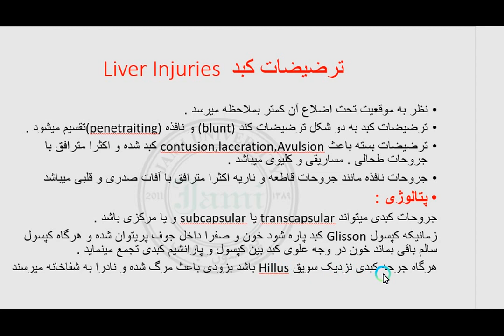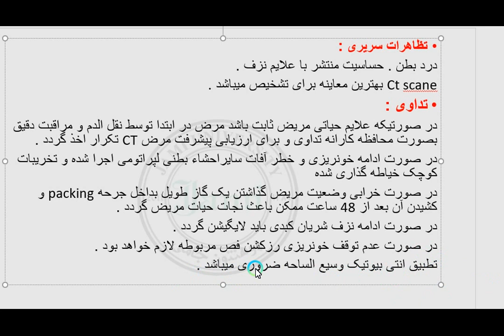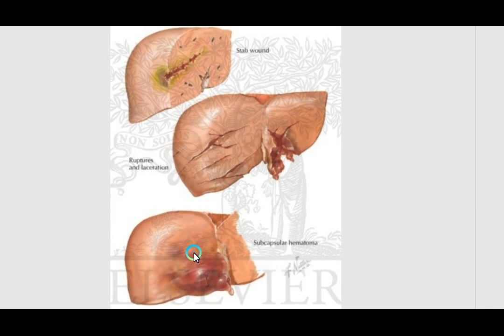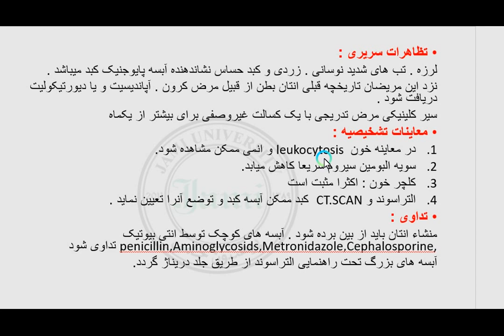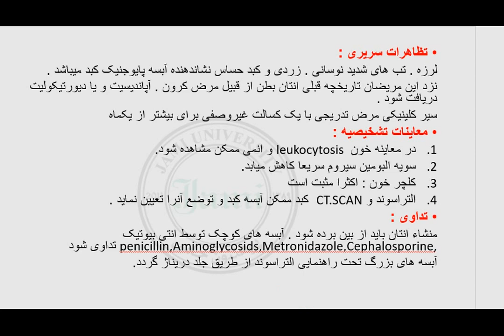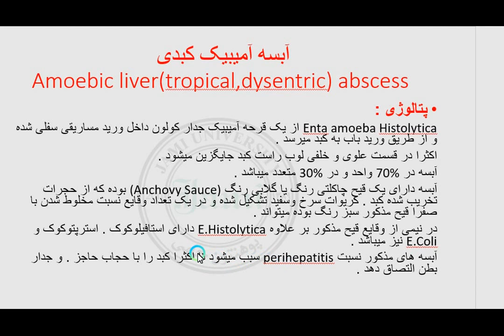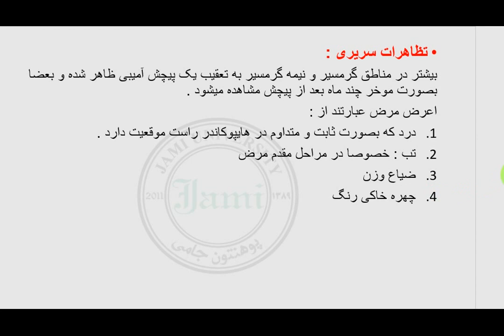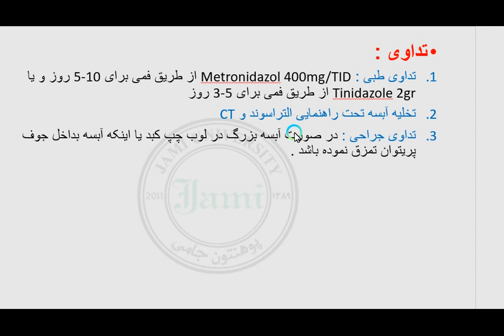جراحی سمستر ۱۰ جلسه چهارم